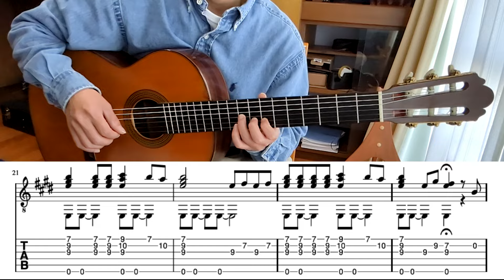【TAB無料】花は咲く-菅野よう子（クラシックギター）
今回は私がソロギターアレンジした「花は咲く」の解説動画のリクエストをいただきましたので、それにお応えする動画です。